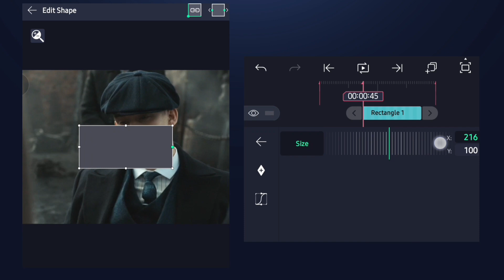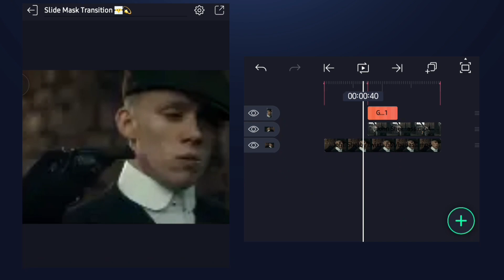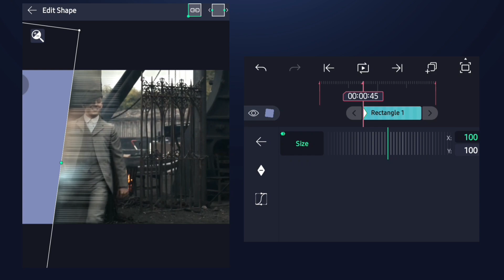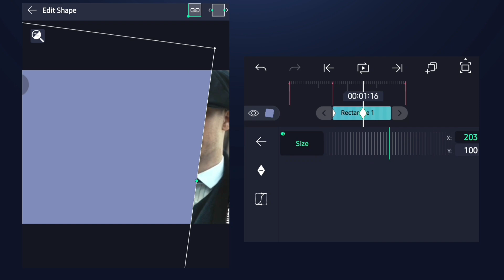Ae Inspired Slide Mask Transition 🥵🔥 Alightmotion Tutorial ▪︎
Hey Guys!

I’m 𝗔𝘀𝗵. ヅ